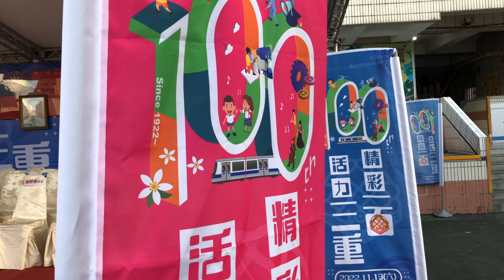園丁再度大集合 | 精彩100活力三重 | 百年校慶 | 三重國小 | 三重區 | 新北市 | Since 1911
11月11日學校辦了一場園丁大集合，當天找回了九位退休的校長及主任，為百年校慶暖身活動揭開了序幕；11月19日校慶當天，更是來了將近30位曾經在此辛苦播種、耕耘的老園丁，齊聚三重國小一同見證了這所走向百年的熟悉園地，即便頭髮已斑白、眼睛看的不是那麼清楚、走路也有稍許的不方便...，但當初在這裡工作時的那種感覺，依然就像是在昨日一般！

這個頻道記錄著我生活當中大小事，歡迎大家訂閱～

✩ 拍攝器材 - SONY FDR-X3000 / IPHONE X
✩ 拍攝地點 - 新北市三重國小
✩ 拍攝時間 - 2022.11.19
✩ 音樂曲目 - Savannah Sunshine - Dan Henig